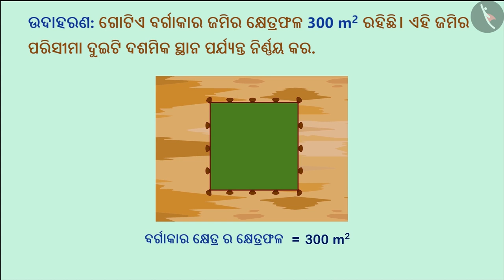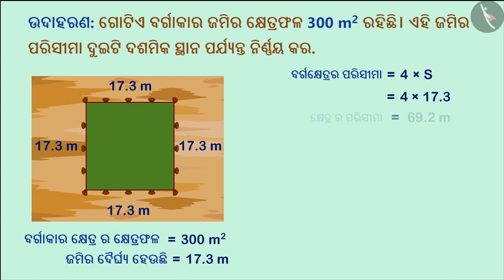ଶ୍ରେଣୀ ଏବଂ ବର୍ଗ ମୂଳ-କାର୍ଯ୍ୟକଳାପ | Part 3/4 | Estimating Square Roots | Odia | Class 8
ଶ୍ରେଣୀ ଏବଂ ବର୍ଗ ମୂଳ-କାର୍ଯ୍ୟକଳାପ | Part 3/4 | Estimating Square Roots | Odia | Class 8 | ବର୍ଗ ଓ ବର୍ଗମୂଳ  | कक्षा 8 | NCERT | ବର୍ଗ ଓ ବର୍ଗମୂଳ

Square and square root- Activity | Squares and square roots | Grade 8 | NCERT | Squares and square roots

Welcome to part 3 of Square and square root- Activity. In this video, we will discuss various examples of Square and square root- Activity.